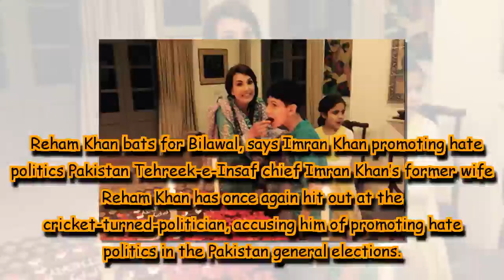Reham Khan bats for Bilawal, says Imran Khan promoting hate politics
Pakistan Tehreek-e-Insaf chief Imran Khan’s former wife Reham Khan has once again hit out at the cricket-turned-politician, accusing him of promoting hate politics in the Pakistan general elections. Speaking to WION, Reham Khan further said that marrying Imran Khan was the biggest mistake of her life.